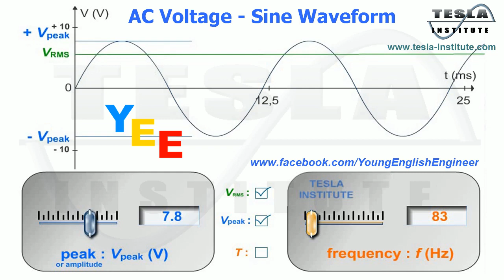AC Voltage Sine Waveform